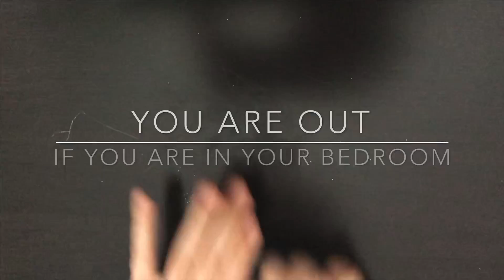IN OR OUT SLIME CHALLENGE!!!!!!!!!!! *IMPOSSIBLE*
YESSSSSSS